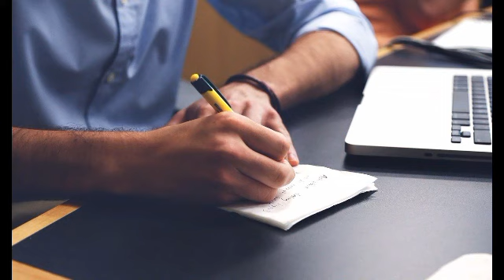Cụu đại tá Phùng Anh Lê sắp hầu tòa/ bắt một công an huyện mường lát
Thông tin kịp thời các sự việc, sự kiện trong sinh hoạt đời thường trên các trang báo chính thống đã đưa tin...